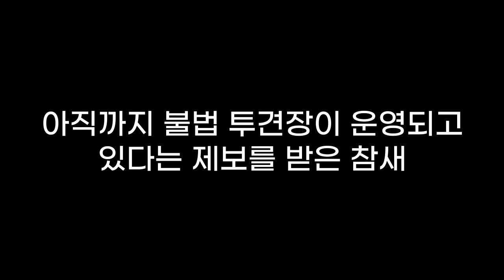(BJ조선참새) 불법 투견장 잡았습니다.